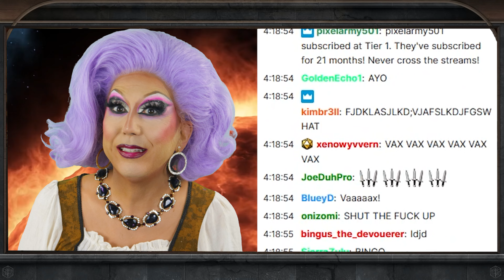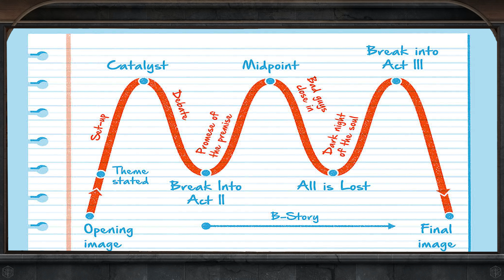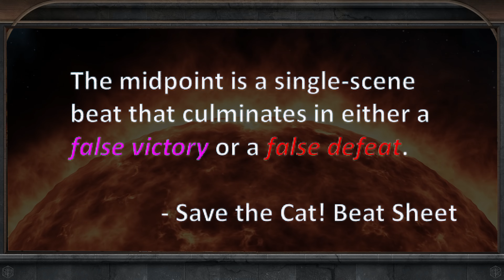Witness the Unfolding of Legends: Critical Role Apogee Solstice Ultimate Showdown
In this thrilling episode of Critical Role, the Apogee Solstice comes to its apex and Bells Hells faces their biggest challenges yet with some high level support. The stakes are high as they fight for their survival against formidable foes and unexpected plot twists. Could this be the midpoint of the campaign story arc? Don't miss this unforgettable episode!
Time Stamps
0:00 Intro
0:57 Apogee Solstice as Epic Level Event
2:07 High Level Support
3:29 Could Bells Hells succeed?
4:10 Bad Rolls: Nightmare King
5:08 Bad Rolls: Ryn Rescue Mission
8:46 Bad Rolls: Mighty Nein
9:26 Bad Rolls: Otohan Thull
12:15 Bad Rolls: Imogen's Mom
13:28 Bad Rolls: Chetney's Gambit
16:47 The Twist
23:08 The Aftermath
26:09 Plot Theory: Midpoint?